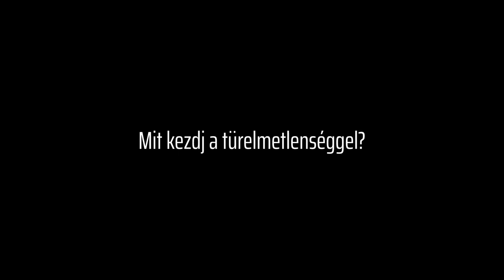Valdor Art video blog: Mit kezdj a türelmetlenséggel?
Oktató tapasztalataink alapján megfigyeltük, hogy a türelmetlenségnek 3 fajtája van.  Ebben a videóban a türelmetlenség összes fajtájára mondunk ötletet, hogyan tudod lekűzdeni.